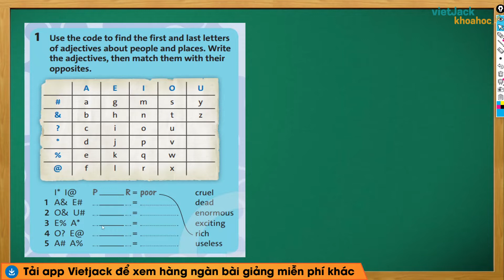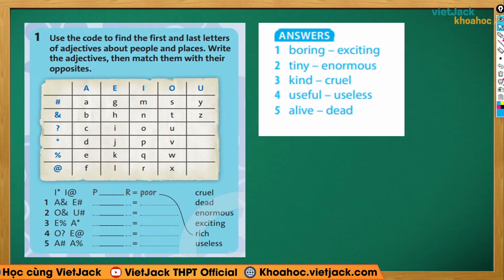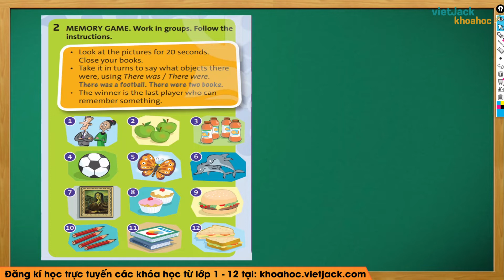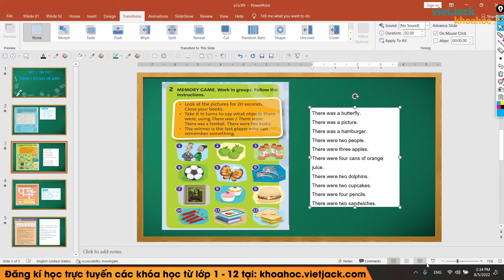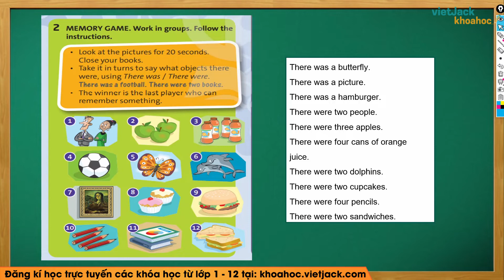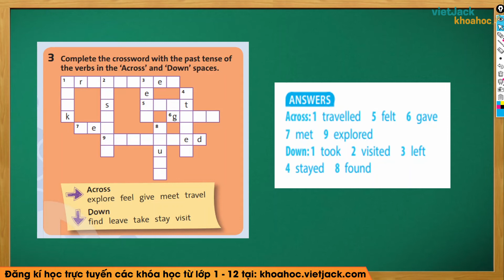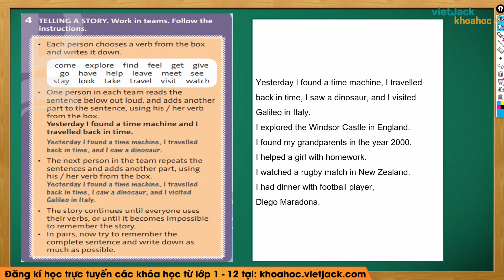Tiếng Anh lớp 7 - Unit 3: The past - Puzzles and games - trang 43 - Friends plus - Chân trời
Tiếng Anh lớp 7 - Unit 3: The past - Puzzles and games - trang 43 - Chân trời sáng tạo

Unit 3 - Puzzles and games là bài học cần thiết trong chương trình học Tiếng Anh lớp 7 - Chân trời sáng tạo. Trong video bài học này, cô sẽ hướng dẫn các em nắm chắc kiến thức bài học. Bên cạnh đó cô sẽ giải chi tiết các một số ví dụ minh họa. Các em chú ý theo dõi bài học cùng cô nhé!